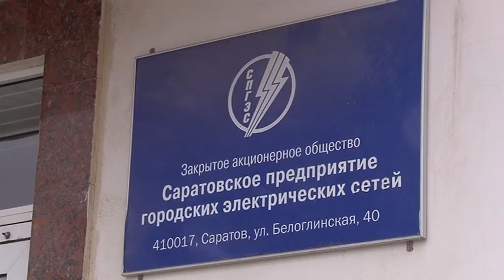Энергетики грозятся обесточить городской электротранспорт